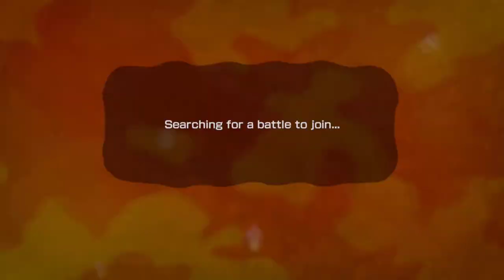I found "DUDE" in Splatoon 1?😱 (Totally clickbait) - Splatoon 1 Gameplay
More people should get on Splatoon 1 so it's not only 10 people